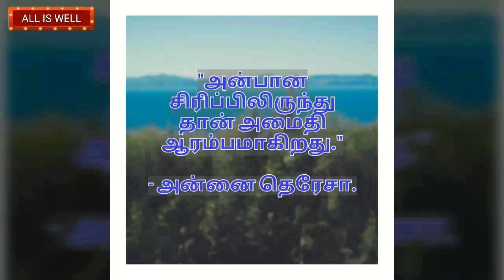தினம் ஐந்து பொன்மொழிகள் #5 | ALL IS WELL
தினம் ஐந்து பொன்மொழிகள் | Thinam Aynthu Ponmozhigal | ALL IS WELL

ramakrishnar ponmozhigal in tamil
romantic quotes in tamil cinema
sad quotes in tamil download
sad quotes in tamil hd images
sad quotes in tamil images
vivekananda quotes in tamil books pdf
vivekananda quotes in tamil english
vivekananda quotes in tamil images
vivekanandar ponmozhigal in tamil
vivekanandar ponmozhigal in tamil language
vivekanandar ponmozhigal in tamil pdf
vivekanandar ponmozhigal in tamil pdf download
1 line quotes in tamil
2 line quotes in tamil
3 word quotes in tamil